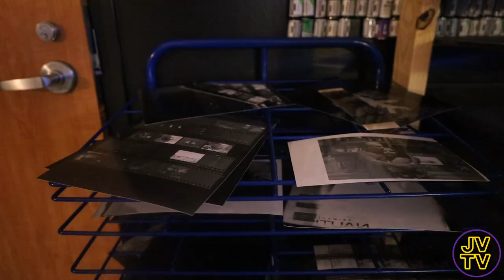Teacher Spotlight: Mr. Solorzano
This year we have a brand new photography teacher. Here is an inside look at what it is like to be a new teacher. He is already a very well liked and respected staff member, and we think he ended up just where he should be. Story by Audio VIdeo Production 1 students Chris Guardado, Tony Ramirez, and Bryan Saavedra.